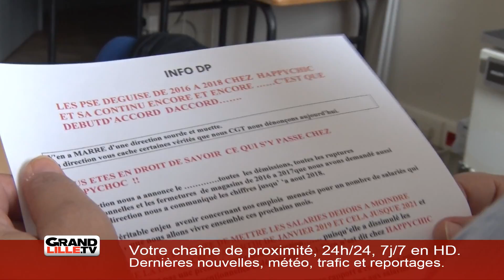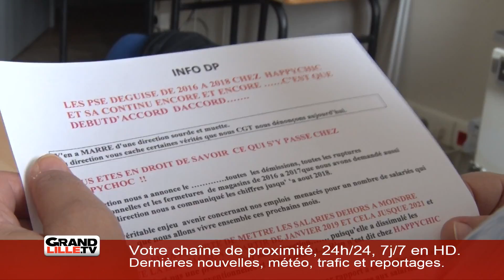Edition du 3 septembre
Retrouvez toutes les news en continu sur notre et sur nos réseaux

GrandLille TV, toute l'info de la métropole lilloise en continu !